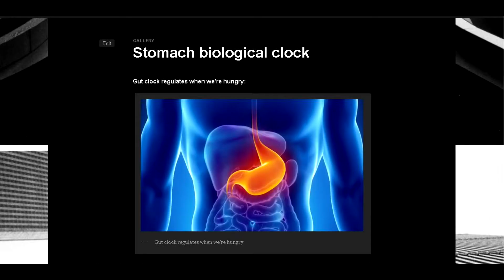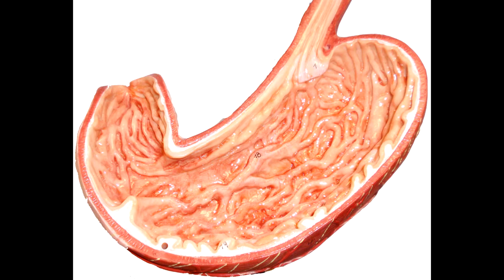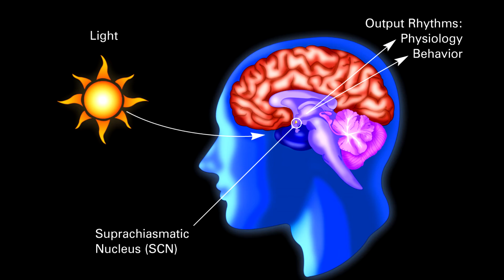Stomach biological clock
Certain nerves in the stomach act as a kind of biological clock, which may help dampen appetite at night and allow heartier eating during the day, researchers have found.

The results may help shed some light on why shift workers are at high risk of conditions like obesity and diabetes, they say.